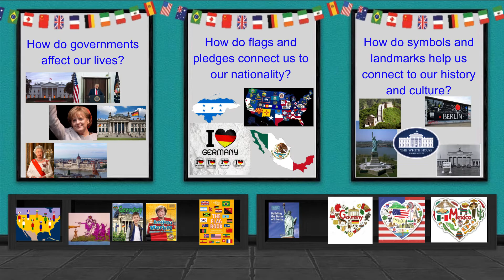Unit 2: Intro, Central Idea, and Lines of Inquiry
Welcome to 3rd @ AEA with Mrs. Findlay.  I hope this video helps you get a basic overview of Unit 2: How We Organize Ourselves.